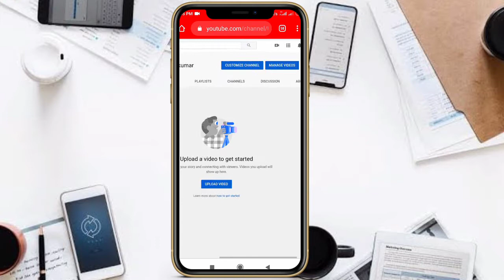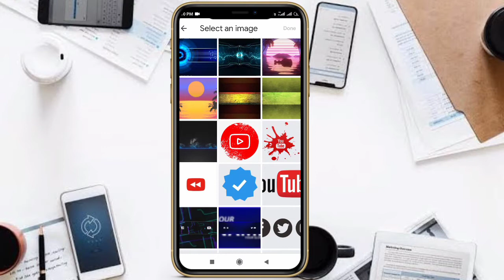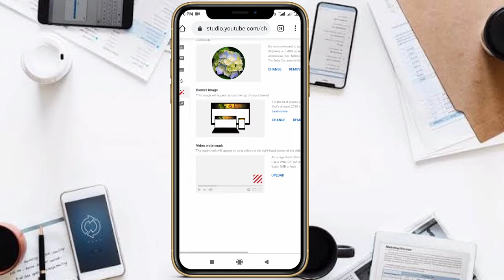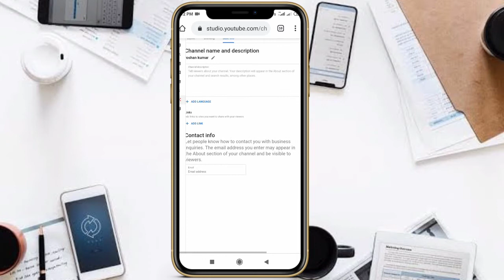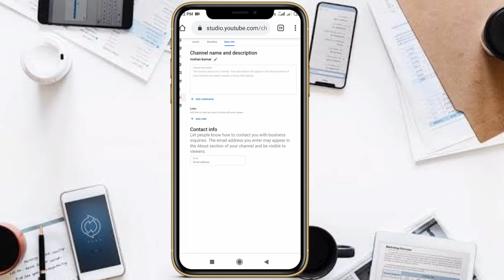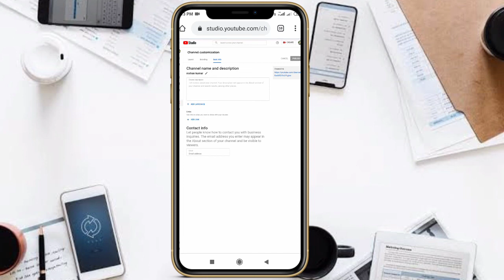How to upload ▶️ channel banner & water mark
Mujhe pata nhi description mai kya likhte hai jo likha hai vo padh lena...

Iss video mai aap dekhne wale hai ki mai kese apne channel mai banner laga skate hai jese ki aap ko pata hoga ki youTube apna apk update karti hai ek baar youTube update hone k baad kuch naye feature dal deta hai... Mai ye kahana chahata hun ki purane  video aap ko smjh nhi aayega issliye maine iss video mai kuch he steps mai aap ko channel ka banner aur water mark kese laga jata hai ye bata diya hai
On my channel, you will find new tips and tricks. I love sharing my experiences with you.